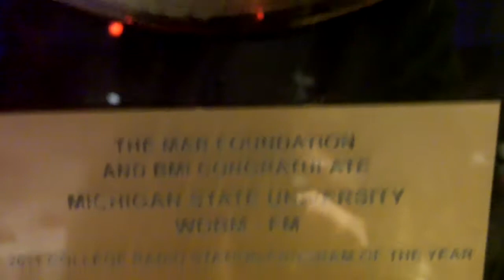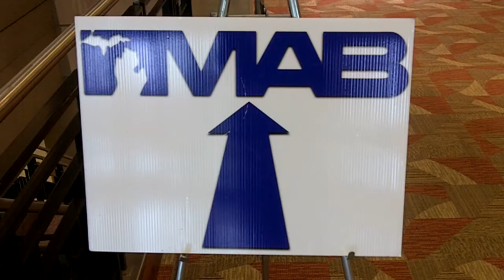Michigan State University's Impact Radio earns 11th gold record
On March 9, 2011 Michigan State University's student radio station - 88.9 FM The Impact, WDBM-FM - received its 11th consecutive gold record as the Michigan Association of Broadcasters College Radio Station of the Year.  The Reid Dynasty continues!